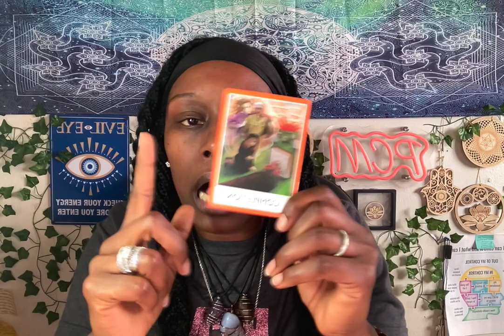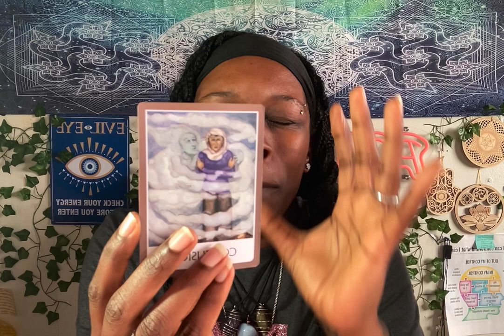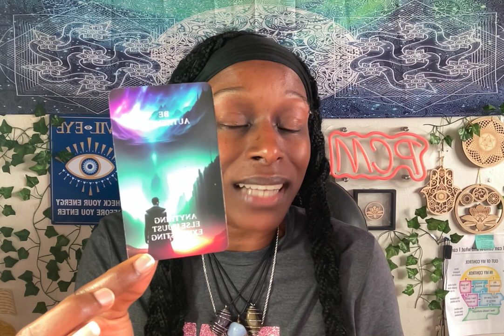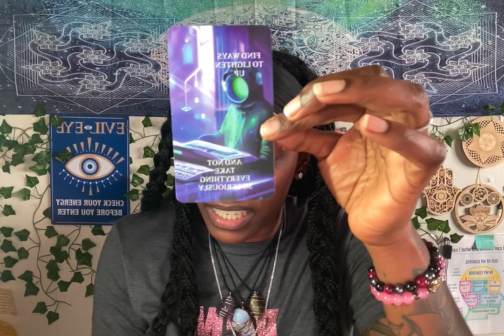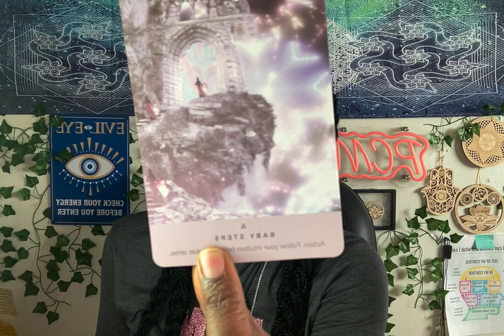understand ur purpose, Understanding your STRUGGLE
Purpose can be found in suffering and pain. Life has to be meaningful to to are you will find you will distract yourself. Good is always coming to you, you must learn to see it that way for it’s there to help move you. Many synchronicities and clarity and deep insight in this video just for you. One love 💕

🚨1-1 Private Coaching Session with Me Now Open: FILL out Your APPLICATION By Clicking the

💎Need Guidance or Advice ⬇️

Book your PCM Intuitive Reading for Guidance on your Path: 1 Hour Intuitive Reading / 30 Minute or

@mrskellitravelspiritually THE CLICKABLE LINK IS NOT WORKING RIGHT NOW BUT THIS IS MY NAME ON INSTAGRAM .

Join The PCM Family. Here I Am Spreading Awareness Love , Light 💡

I Am a MINDSET COACH. I am here for you Every Step of The way ❤️